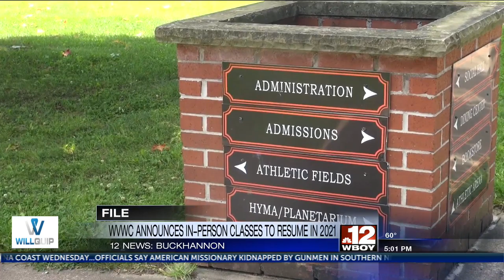WVWC in-person classes to resume